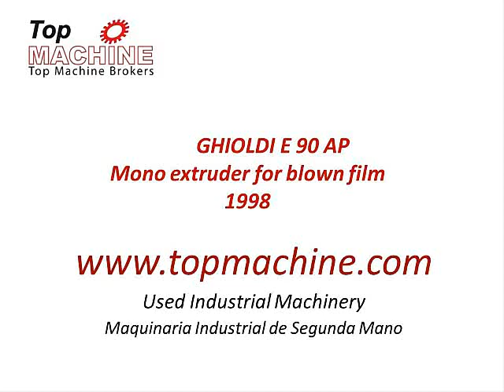GHIOLDI E 90 AP Mono extruder for blown film used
• Material: LDPE-HDPE
• Film width: 1200 mm
• Production: 115 kg/h
• Thickness: 17 – 80 my (HDPE)

Extruder
• Screw diameter: 90 mm
• L/D: 26
• Motor: C.C 140 KW
• Manual change filter: BVD/90
• Gravimetric hopper with 4 components of volumetric doser

Die Head
• Fixed Die head type: 250 KF/IBC
• Diameter: min 200 mm – max 300 mm
• Gap: 1,2
• Power installed: 16 Kw

Rewinder
• Width: 1200 mm
• Mechanical Speed: Max 39,2 mt
• Take off system
• Type: rotating TFK 1200

Others details
• Corona Treatment: Cason 1200 mm
• Web guide KMC 1200 mm
• Cooling ring AN 300/2
• Condition: In production